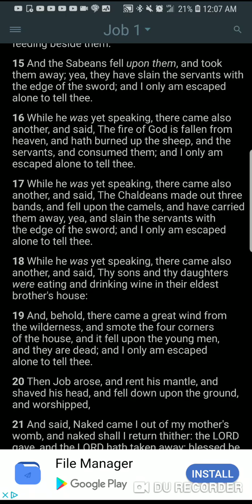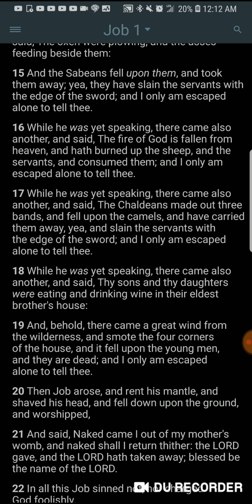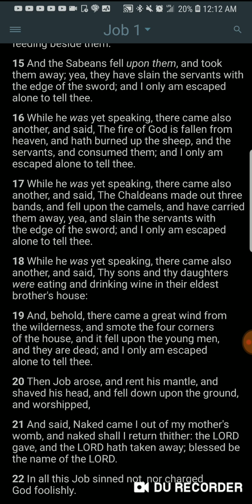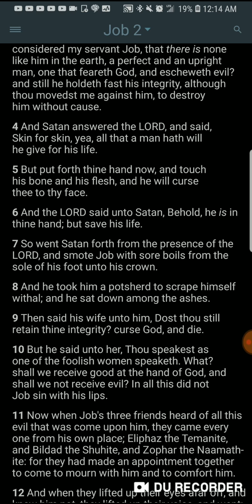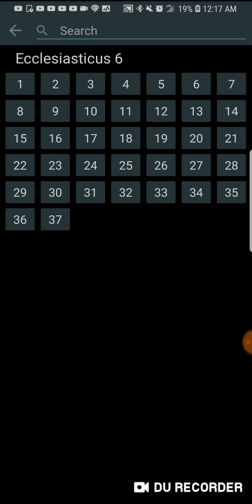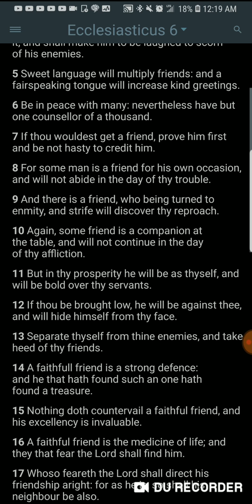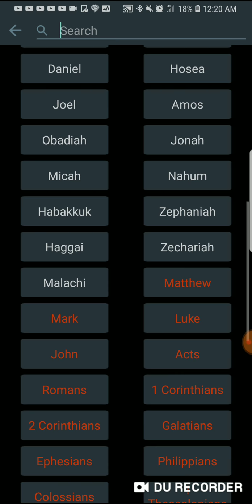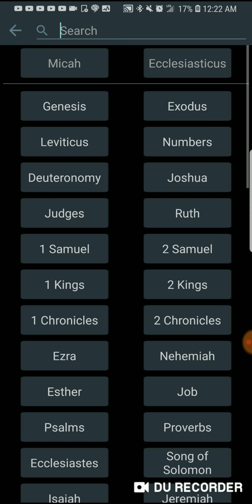An enemy in adversity:Expect her to leave you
Expect for her to leave you